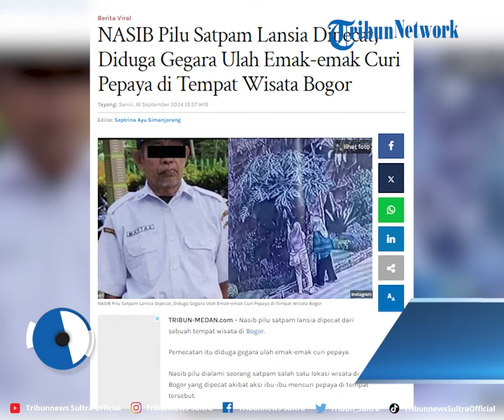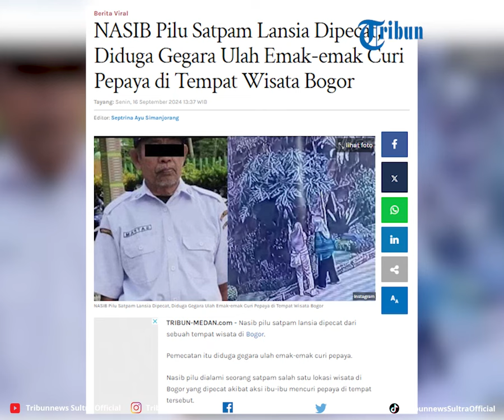NASIB Pilu Satpam Lansia Dipecat, Diduga Gegara Ulah Emak emak Curi Pepaya di Tempat Wisata Bogor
Nasib pilu satpam lansia dipecat dari sebuah tempat wisata di Bogor.

Pemecatan itu diduga gegara ulah emak-emak curi pepaya.

Program: Tribun Viral
Video Editor: Rheymeldi Ramadan Wijaya
Sumber: Tiktok/ sisilsilvia.y
Uploader: